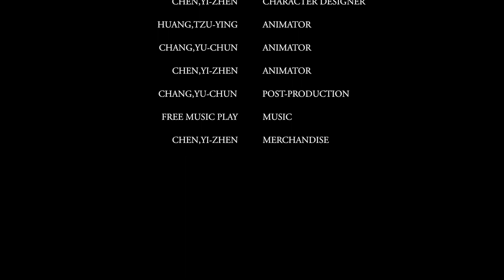2016 巴哈姆特 ACG 創作大賽 - 動畫組 - 靈鈴心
作品名稱：靈鈴心

作者名稱：星雲海

作品簡介：
鄉野中的火車站，魔神仔車長在門口審查魔神仔們帶來的病人。進入車廂後魔神仔們將自己的靈魂從燈籠中取出，治療病人的傷痛，被治療完成的病人成為新一任的魔神仔，但其中有位女孩卻無法成為魔神仔，小魔神仔對此感到難過而向前擁抱她時，女孩露出了笑容。